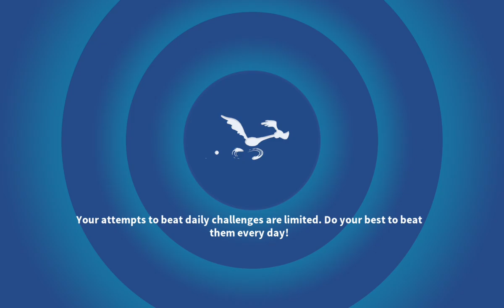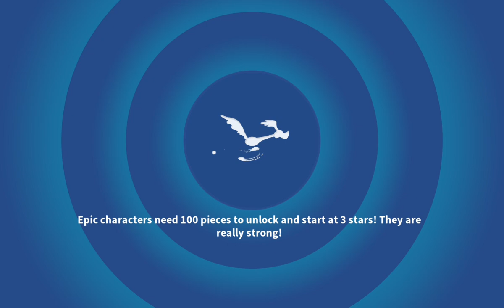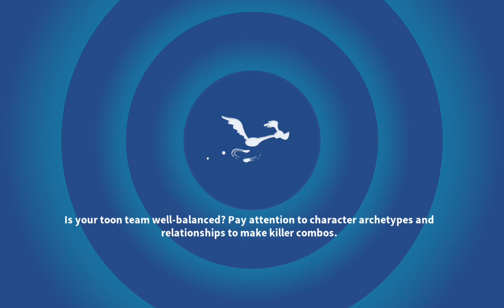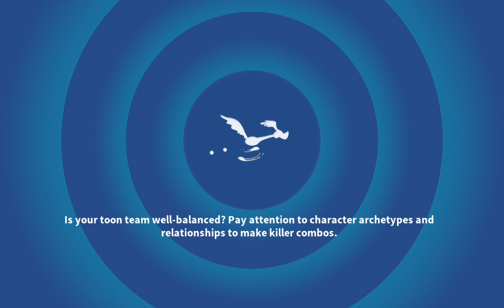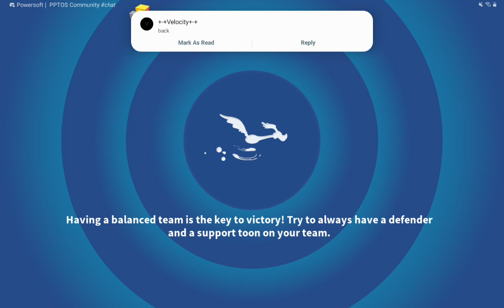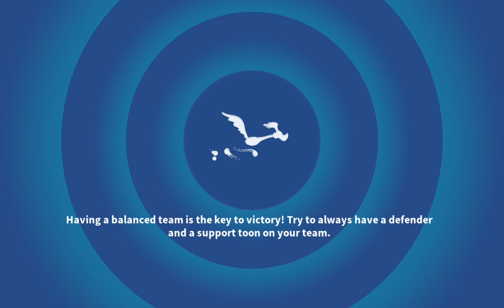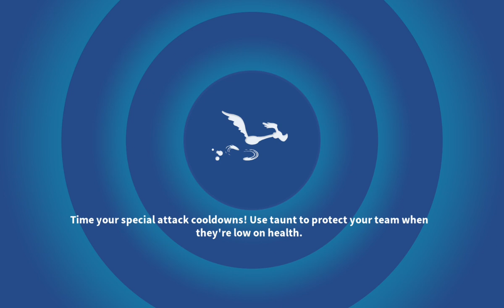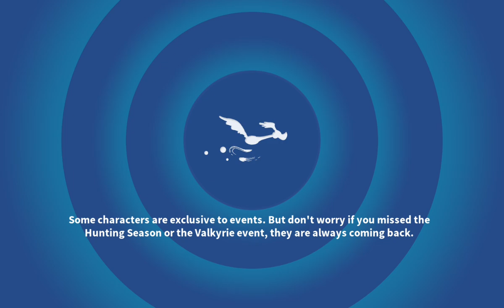LTWOM Triple A Match Part 2 Campaign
A step nearer to Toro.